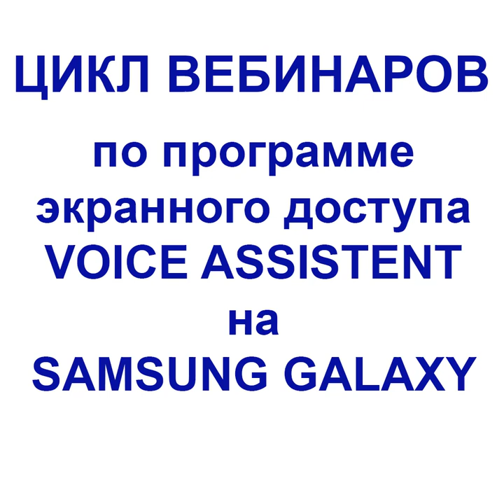Цикл вебинаров по программе экранного доступа VOICE ASSISTENT на SAMSUNG GALAXY Вебинар 1